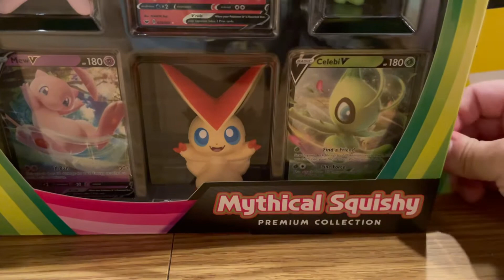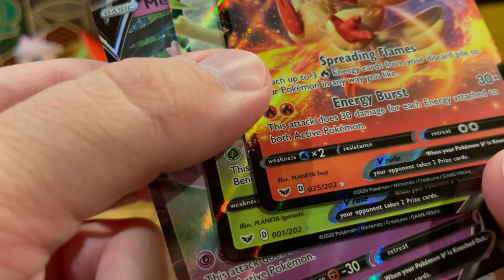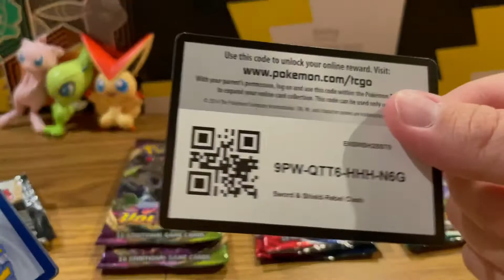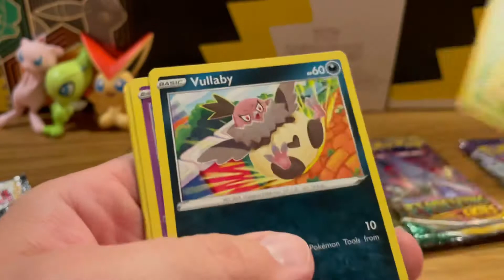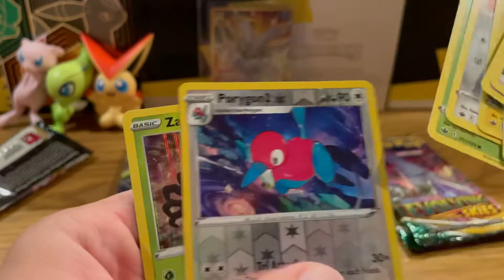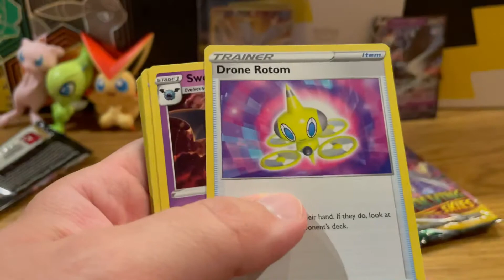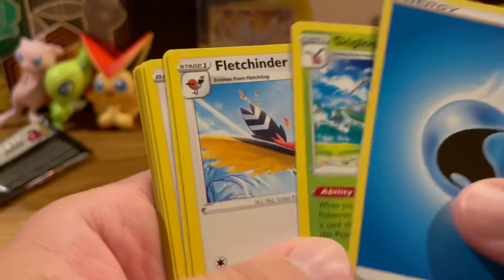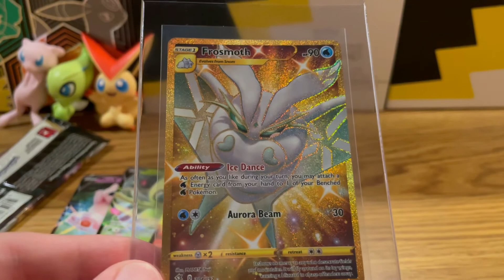Mythical Squishy Pokémon Collection!!!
I opened up the new Target exclusive “Mythical Squishy Premium Collection!!!” This is a great new box that you can start to find in target stores right now! This box comes with 3 new mythical promos mew, celebi, and victini, and there fun little squishy’s!!! The main part though is 8 sword and shield booster packs, including evolving skies!!!